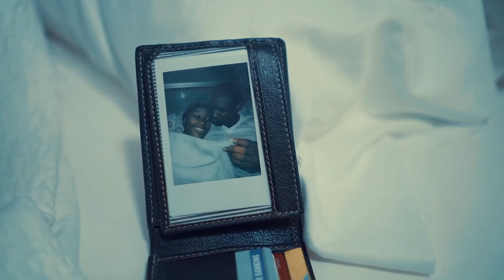DJ Kai - Shenseea Mashup (2021 Release)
Official Video For Shenseea Mashup
Produced by DJ Kai
Mix, Mastered by DJ Kai